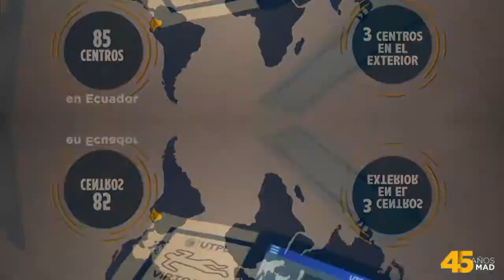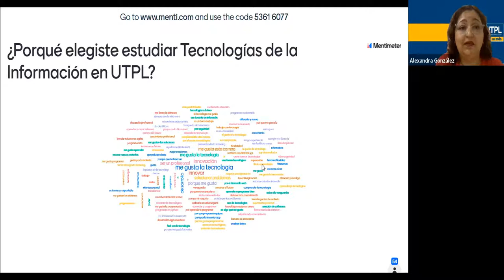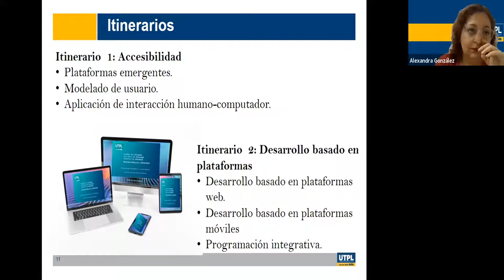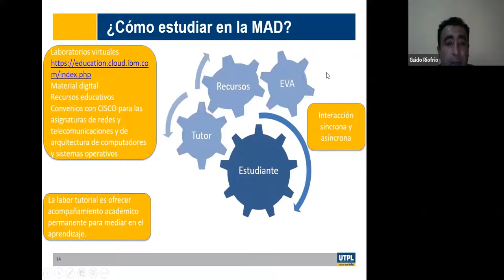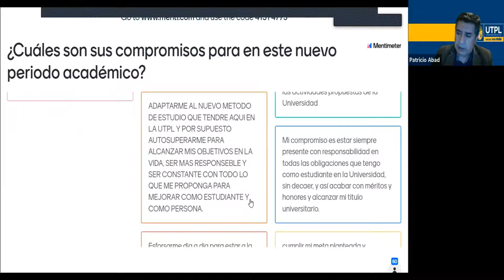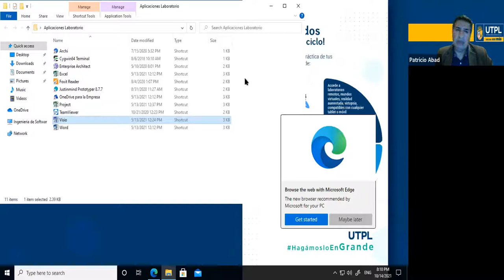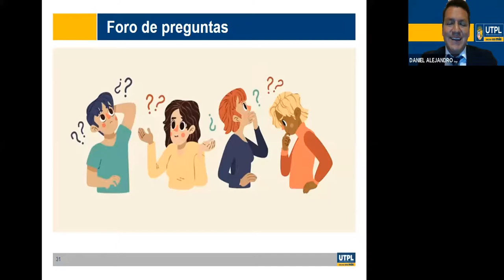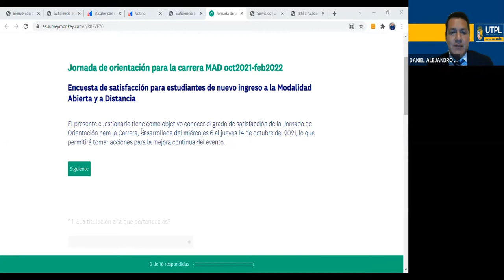Jornada de Orientación para la carrera de Tecnologías de la Información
Varios
14/10/2021
videoconferencias